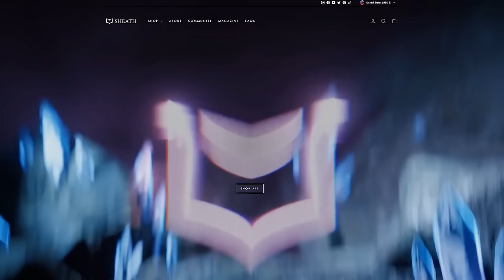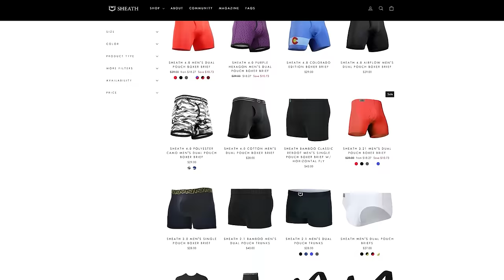Matt Gaetz OUTED PUBLICLY AS PREDATOR by Kevin McCarthy!!!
Jesse talks about bold public remarks from former Speaker of the House Kevin McCarthy about the reprehensible alleged criminal activities of Florida Congressman Matt Gaetz.